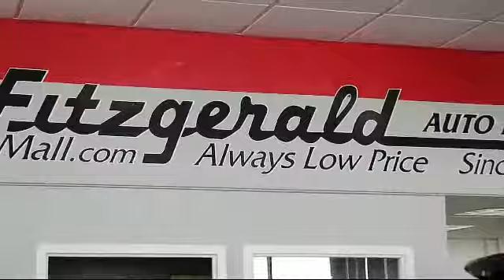2019 Toyota Sequoia SUV Limited 4wd (natl) Gaithersburg Germantown Clarksburg Rockville Urbana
2019 Toyota Sequoia SUV Limited 4wd (natl) Stock Number: EA66175 Vin:5TDJY5G16KS166175.